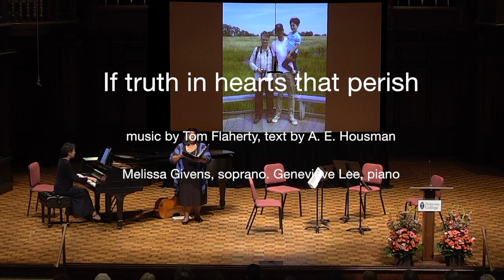Tom Flaherty: If truth in hearts that perish – Melissa Givens, soprano and Genevieve Lee, piano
“If truth in hearts that perish” was written in memory of dear friend and colleague Jonathan Wright, at the request of his wife Joanne. It was premiered here at Pomona College at his memorial service by Melissa Givens and Genevieve Feiwen Lee.

A. E. Housman (1859–1936). A Shropshire Lad. 1896. XXXIII.

If truth in hearts that perish
Could move the powers on high,
I think the love I bear you
Should make you not to die.

Sure, sure, if stedfast meaning,
If single thought could save,
The world might end to-morrow,
You should not see the grave.

This long and sure-set liking,
This boundless will to please,
—Oh, you should live for ever
If there were help in these.

But now, since all is idle,
To this lost heart be kind,
Ere to a town you journey
Where friends are ill to find.